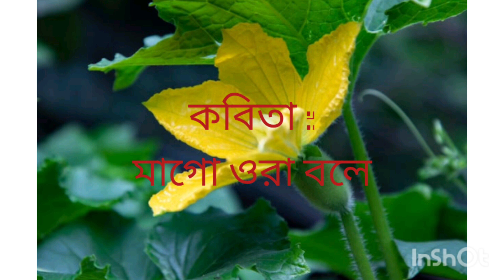একুশে ফেব্রুয়ারির কবিতা, কুমড়ো ফুলে ফুলে নুয়ে পড়েছে লতাটা, কন্ঠে নিপা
কুমড়ো ফুলে ফুলে নুয়ে পড়ছে লতাটা, মাগো ওরা বলে কবিতা আবৃতি, কবি:আবু জাফর ওবায়দুল্লাহ, Kumro Fula Fula Nua Poraca Lotata,Maa Go Ora Bole Kobita Abritti, Nipar kobita, Nipar Golpo,Chande Golpe Nipar Sathe